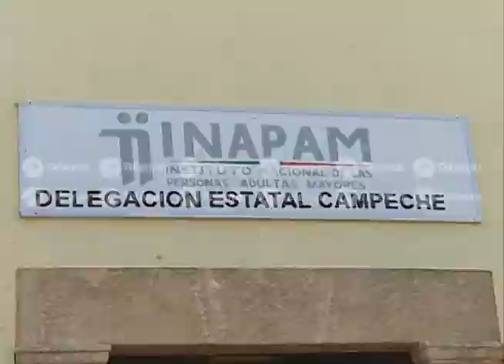Llegar a la tercera edad, inevitable, pero llegar saludable, es una responsabilidad de todos